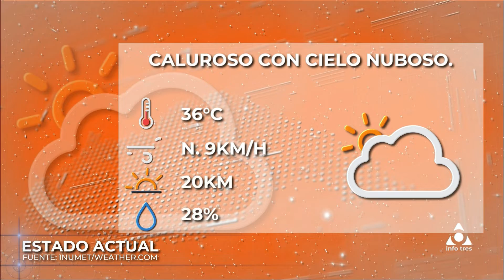Infotres Primera Edición - 11/02/2022 - Bloque 02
Vea el bloque 2 de Infotres Primera Edición, de este viernes 11 de febrero